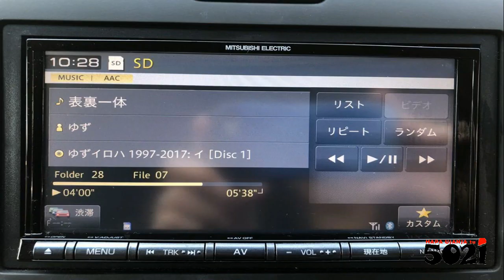How To Change Japanese Car Radio & or Navigation Language Mwenyewe👌